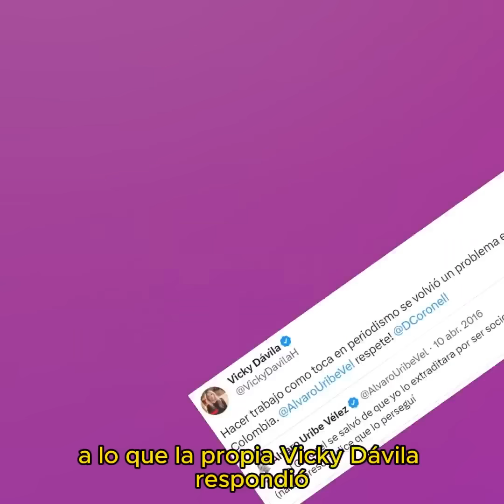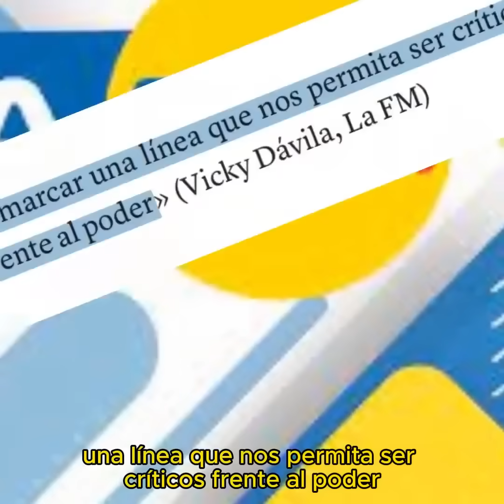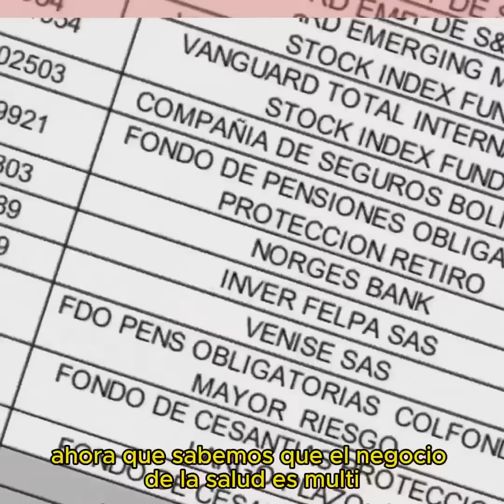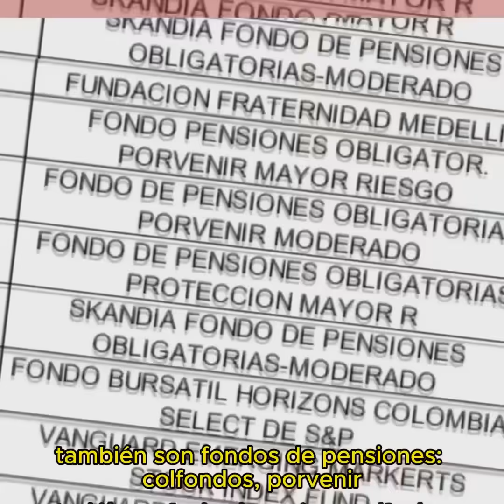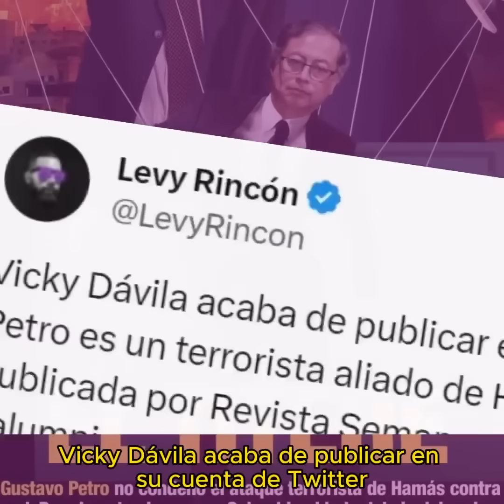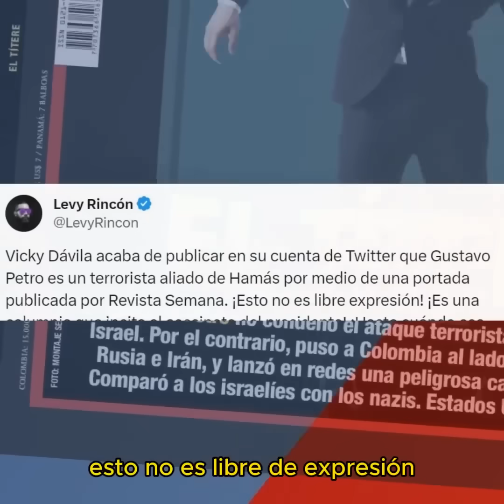La Paliza de Levy Rincon y Alejo Toro a Vicky Dávila